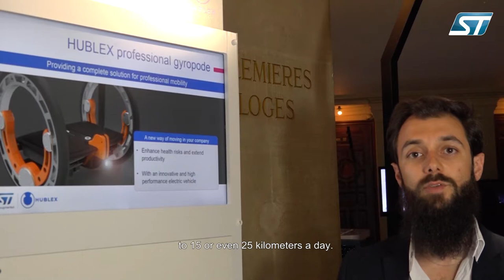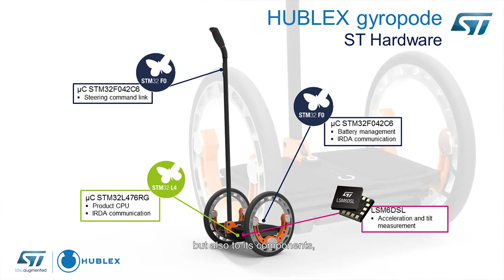ST powering...Hublex Gyropode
If you are interested in making cool and successful products like Hublex, check out our community site where you can meet other makers/companies and ST FAEs

We caught up with Jonathan Levy, CEO of Hublex and he told us about his Gyropode - a really cool product aimed at workplace efficiency and full of ST products!

ST provides many different development kits and software geared towards helping you use our products to enable your smart solutions